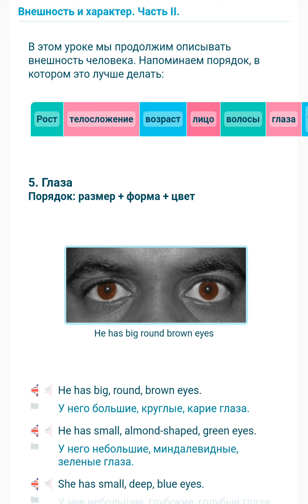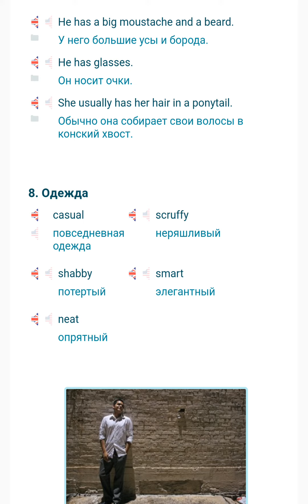А1. 10.2 Внешность и характер. Часть 2.